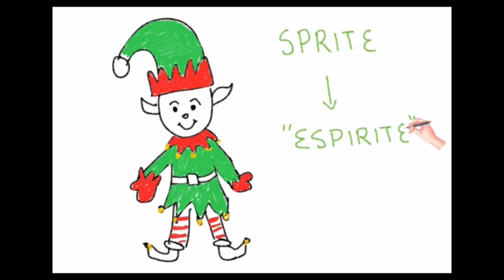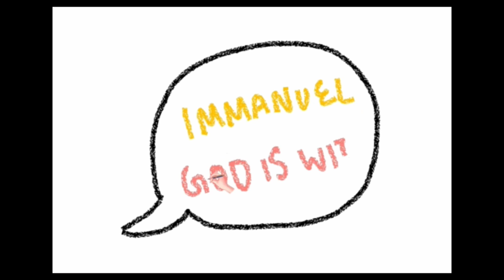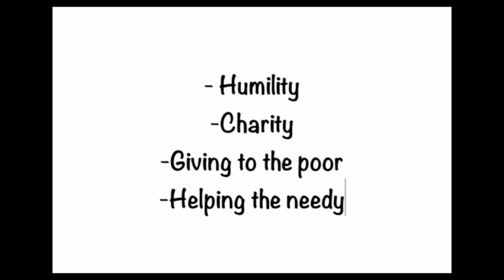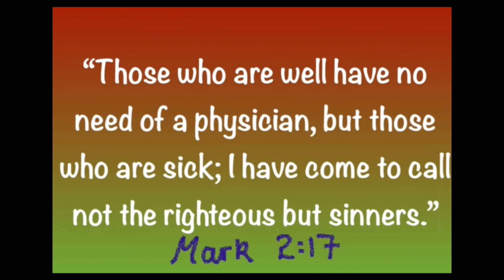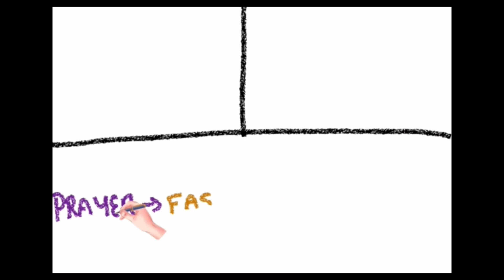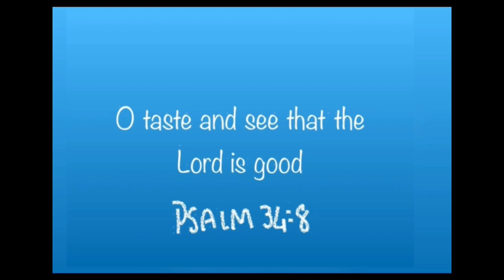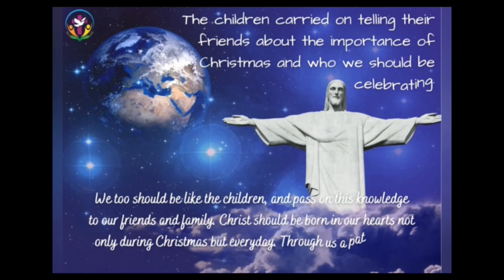A Christmas Gift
This short animation, puts together the real meaning of Christmas and the origin of Santa Claus.
As we see this short animation, let us meditate and find answers to the following questions,
What is the origin of Santa Claus? Who is Nicholas? Does modern day Santa Claus align with the life of St Nicholas?
Do you know the real behind Christmas? Who should we be actually celebrating Santa Claus, St Nicholas, or Jesus?
Do you know the origin of the crib in our houses?

Pass this on to your friends and family who do not know the real meaning of Christmas.